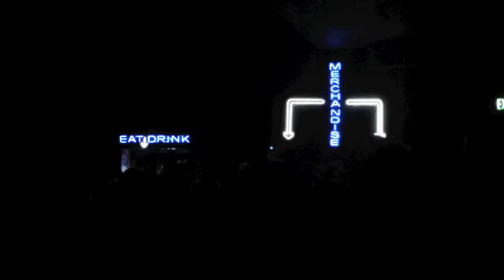Barb Wire Dolls @ The Roxy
sunset strip / 12.18.10